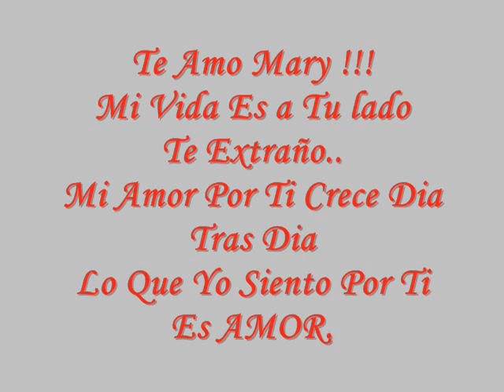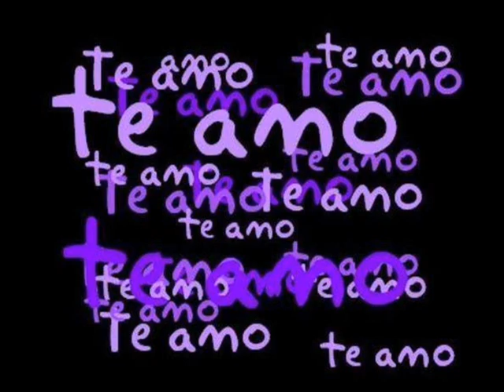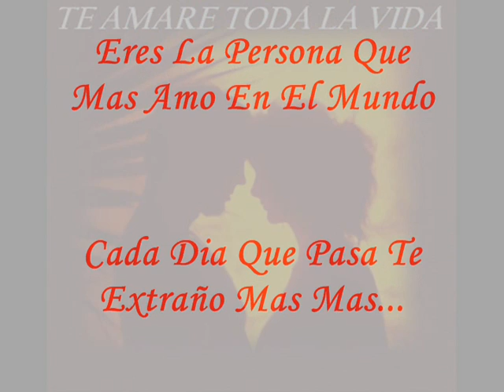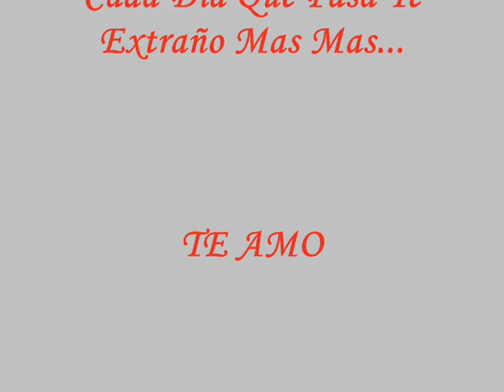♥ ♥ Andres & Mary ♥ ♥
Amor Te Amo !!!